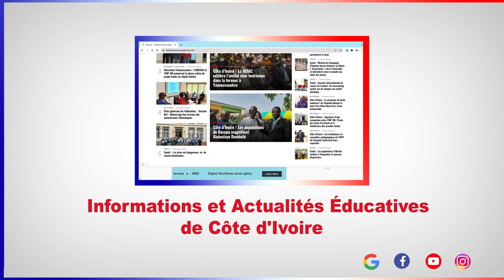🔴 Planète School TV : Les offres d'Insertion de Planète School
Planète School TV :Les offres d'Insertion de Planète School  Première Web tv,Magazine et Emagazine d'Informations et Actualités Éducatives de Côte d'Ivoire.